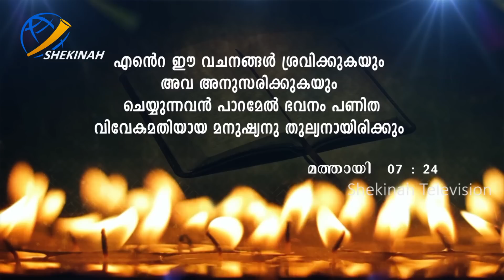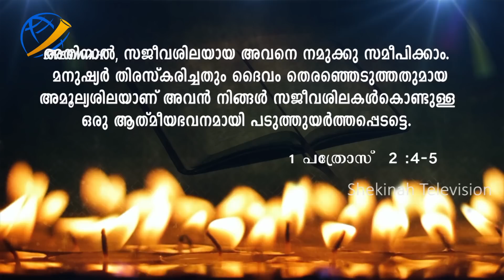കര്‍ത്താവാണോ നമ്മുടെ ജീവിതത്തിന്റെ അടിസ്ഥാനം | Shekinah Television | Br Santhosh Karumathra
കര്‍ത്താവാണോ നമ്മുടെ ജീവിതത്തിന്റെ അടിസ്ഥാനം...